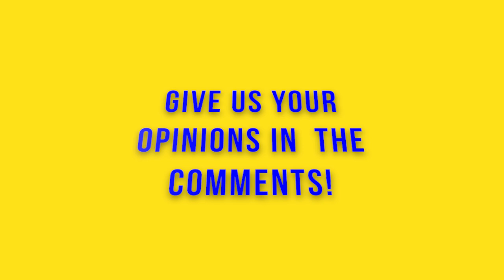Leeds United Loan Watch | u23s Podcast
This week our focus is solely on the loan players.

YOUTH POD SQUAD: The Roaring Peacock Youth Pod discusses the Academy, each episode we talk about the previous fixture, the upcoming fixture and we focus on one player in the Academy to highlight. Let us know who you would like to hear about next.

THE ROARING PEACOCK: The Roaring Peacock podcast discusses Leeds United Football Club, 3 average guys, one normal podcast. In a world choc-full of LUFC podcasts, we stand out as being decidedly mediocre. The Roaring Peacock podcast was voted the 675th best Leeds United podcast by a couple of drunk guys at The Duncan.

YOUR HOSTS: The Roaring Peacock Youth Pod is: Matty from @LUFCAcademyNews Rob @JuceeRob and Ross @RossBell1984 FOLLOW THE GUYS ON TWITTER

THANKS: Our stats come from @lufcstats, @lufcdata, @FocusOnLeeds and @leedsutdacademy Our music comes from The Light Show @TheLightShow2

Special Thanks to all the Peacocks, Laura Kenny and all our Family and Friends.

Very Special Thanks to: Alex @Riotbadger, Ellie May @ellufc and Tom Sparke @sparkeface for the footage and comic